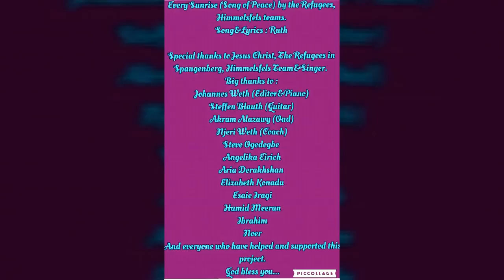Every Sunrise_ the Refugees&Himmelsfels Team&Singer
This song dedicate for all the refugees in the world.
Singer:  The Refugees from Afganistan, Syria, Iraq, Iran who are living in Spangenberg, Himmelfels Team, & HF singers.
Song&Lyrics : Ruth Siringoringo
Editor:  Johannes Weth
Music Instruments:  Akram, Johannes, Steffen.